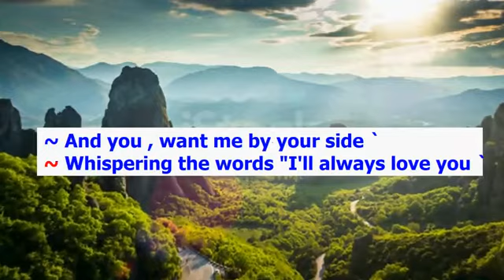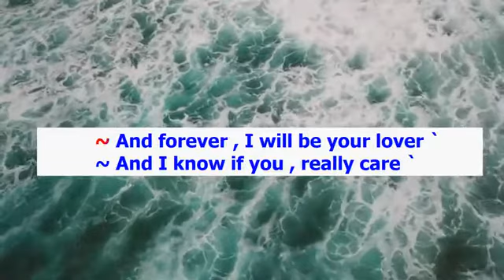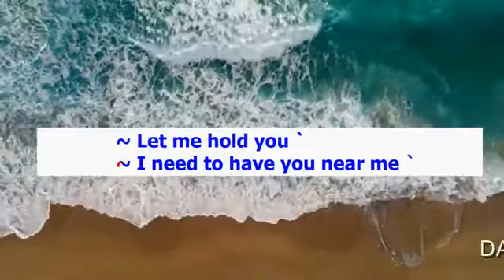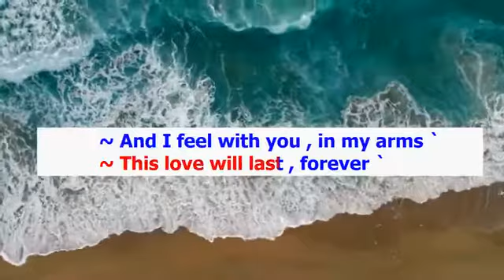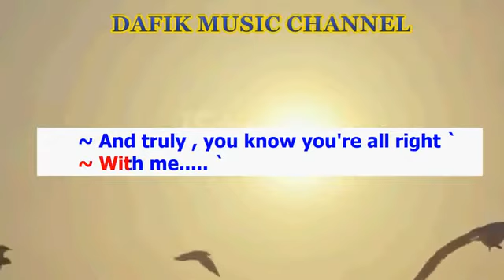Truly (Karaoke) Lionel Richie Male key C